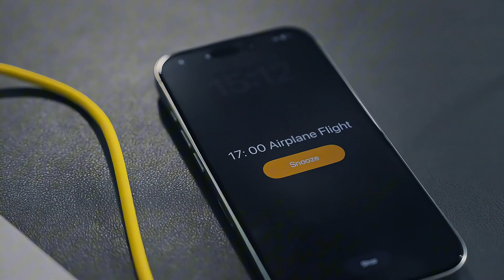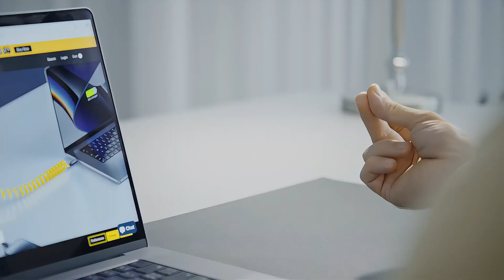AOHi 스타쉽 240W 파워뱅크 - 초고속 충전의 미래를 만나다!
AOHI The Future Starship 240W 27,600mAh 파워뱅크를 소개합니다!

이 컴팩트한 소다 캔 크기의 파워뱅크는 최대 240W 출력으로 노트북, 스마트폰, 태블릿을 동시에 충전할 수 있어요.

PD 3.1 기술로 맥북 프로 16인치를 단 30분 만에 56%까지 충전 가능!

27,600mAh 대용량 배터리와 스마트 LED 디스플레이로 배터리 상태를 실시간으로 확인하세요.

여행, 출장, 일상에서 완벽한 동반자가 되어줄 AOHI 스타쉽, 지금 바로 만나보세요!